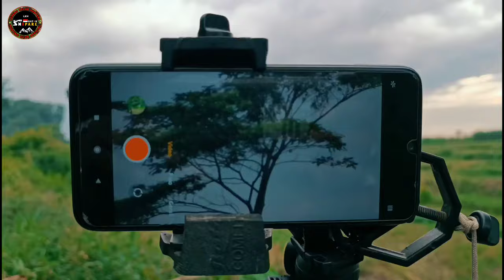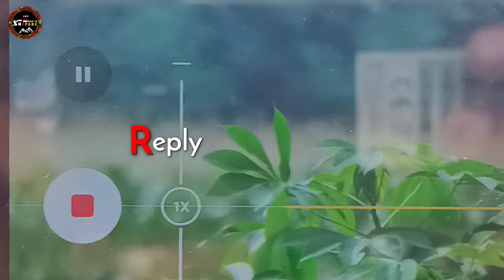Berburu burung pipit || Butuh Akurasi || 🅱️erburu Sparrow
Wassalam'mualaikum.